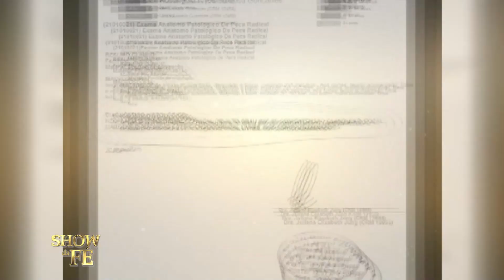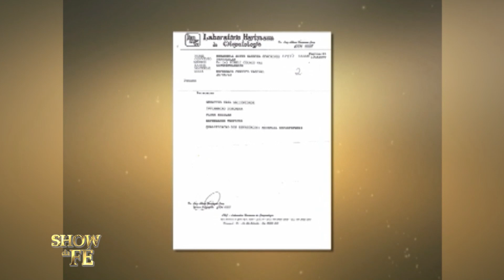Rosangela é curada de enfermidade pelo poder da oração.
Diagnosticada com a primeira fase do câncer do colo do útero, Rosangela foi totalmente curada por meio da oração, e também agradece a Deus pelo chamado que recebeu para ser Patrocinadora.

▷ ESCUTE O MISSIONÁRIO R. R. SOARES
▷ IGREJA INTERNACIONAL DA GRAÇA DE DEUS
▷ CANAL SHOW DA FÉ
▷ CONHEÇA A NOSSA ACADEMIA TEOLÓGICA
▷ REVISTA GRAÇA SHOW DA FÉ.
▷ ESCUTE A NOSSA RÁDIO
▷ ASSISTA RiT TV
▷ ASSINE AGORA A NOSSA TV